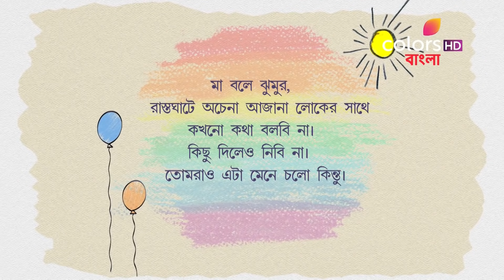Jhumur | ঝুমুর | Episode 18 | Full Episode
Jhumur is overwhelmed with joy when Dida gifts her some clothes. She is unaware of the fact that those clothes are not new, and were formerly used by Nayanika. When she falls asleep, Shyamali secretly stitches the torn areas in the clothes. Will Jhumur ever discover what Dida has done?

This is the story of Jhumur, the daughter of a widowed maid servant, whose world changes when she finds herself living in the house of the man responsible for her father's death. Wrecked with guilt, Apratim and Debi Sanyal, the master and mistress of the house, accept Jhumur as their own daughter and give her all the luxuries imaginable. But can their real daughter Nayanika accept Jhumur as an equal? Can she get over the jealousy she burns with, or will she always see Jhumur as nothing but the 'servant's daughter'?